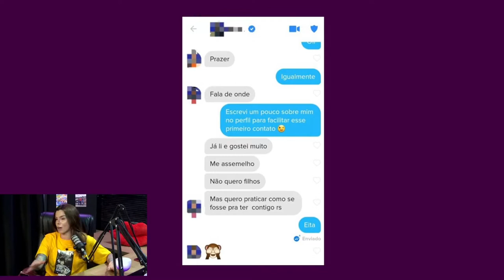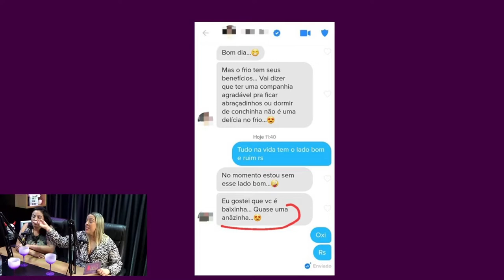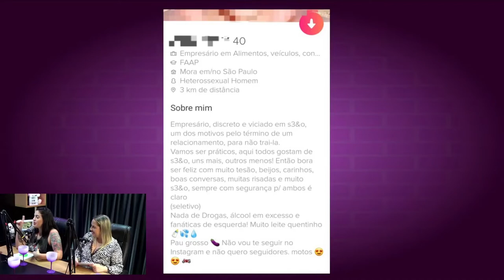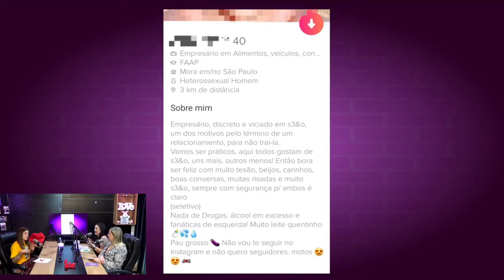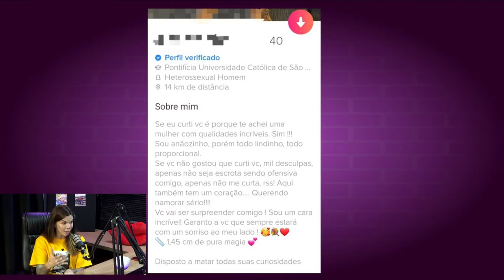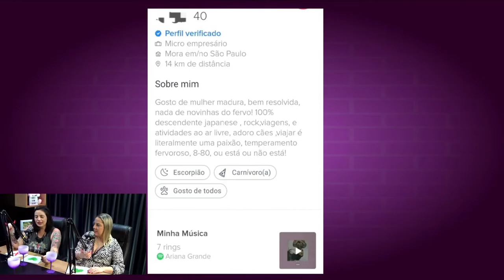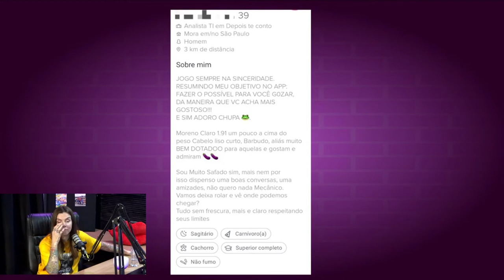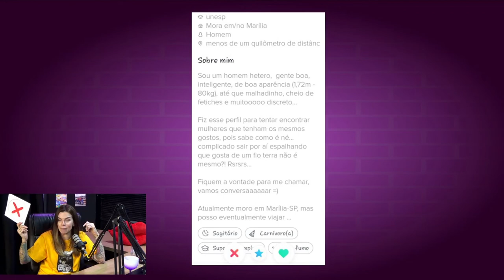DATE COM ELAS EP #01 S 02 - PENÉLOPE NOVA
E vocês, tem histórias para nos contar sobre encontro através de aplicativo,

Entre no nosso Instagram @datecomelas ou pelo nosso numero de

Instagram apresentadoras:
Bianca

Quer gravar seu podcast???
ou Fazer seu evento no nosso espaço ???
entre em contato via Whatsaap pelo telefone 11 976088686